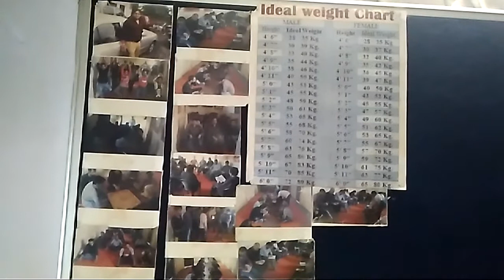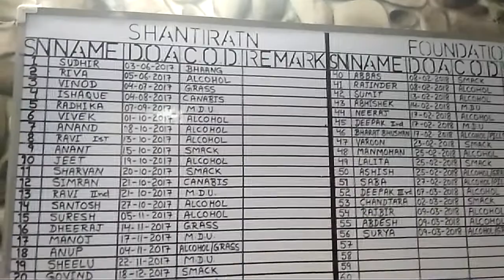YES! I am the Change: Drug Resolving Centre